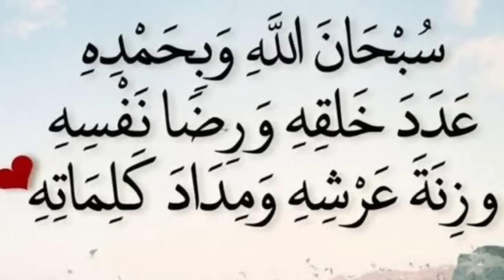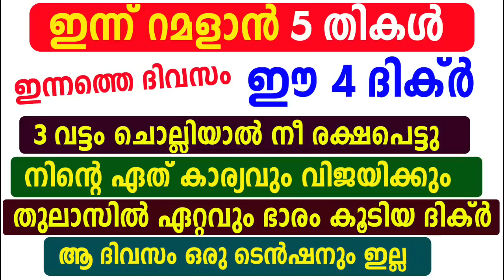സുബ്ഹിക്ക് ശേഷം ഈ 4ദിക്ർ 3 വട്ടം ചൊല്ലിയാൽ നീ രക്ഷപെട്ടു |Ramalan dikr dua quran